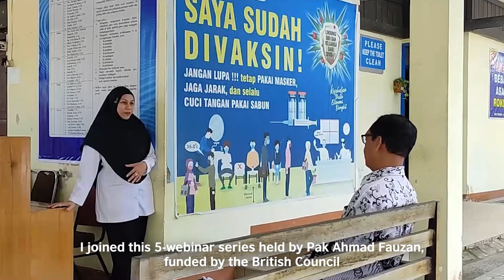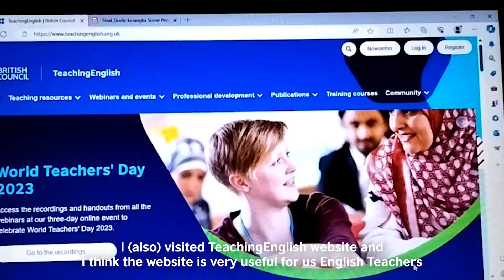Heny Yusnita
Heny Yusnita is one of the beneficiaries of Teaching Environmental Awareness in English Language Classroom through Project-based Learning.
This project is organised by a group of lectures from Universitas Palangka Raya and Widya Mandira Catholic University Kupang with the support of the Provincial and Regional Department of Education in Central Kalimantan and East Nusa Tenggara provinces. ​

The team identified the urgency to increase teachers’ knowledge in their pedagogy and awareness about the environment, particularly in Central Kalimantan and East Nusa Tenggara provinces. The team provided webinar series which aim to address the issues of outdated learning materials, limited infrastructures, and sustainable teachers' professional development.​